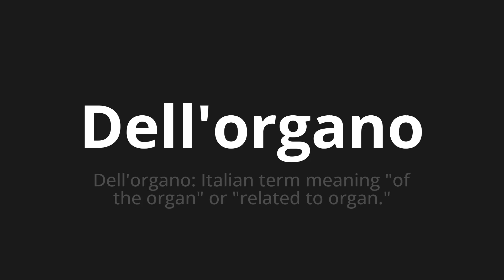How to pronounce Dell'organo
Master the Pronunciation of 'Dell'organo WHich Means of the organ' - which means : Of the organ: Italian Term Meaning "Of The Organ" OR "Related to Organ." 📝 with @HTPronounce 🎓🗣️ - [Your Guide to Italian]

Learn to pronounce 'Dell'organo' perfectly in Italian with our easy and engaging tutorial by @HTPronounce! 📖📽️ In this comprehensive video, we provide you with native speaker examples 🗣️👂 and phonetic breakdowns 🎵 to ensure you get the pronunciation just right.

How to say Body in Italian